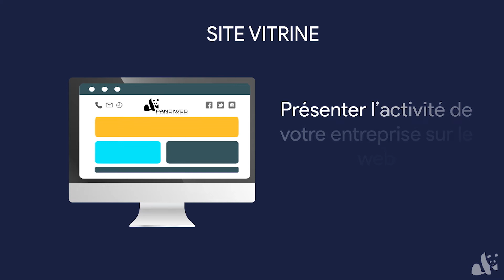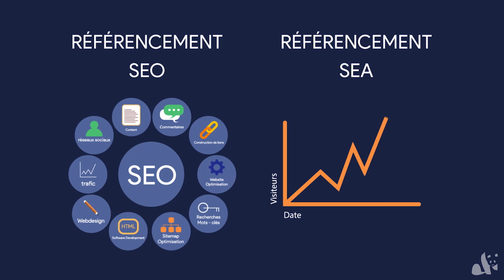Agence web PandiWeb - Présentations de nos services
Vidéo de présentation de l'agence web PandiWeb situé à Aix-en-Provence.

Nos services:
- Création de site vitrine
- Création de site e-commerce
- Maintenance de site web et Webmastering
- Webmarketing
- Web Design
- Print
- Motion design

- Consultant web
- Formation Wordpress